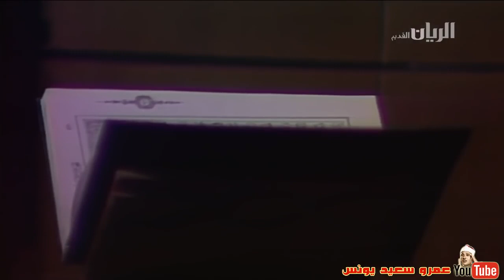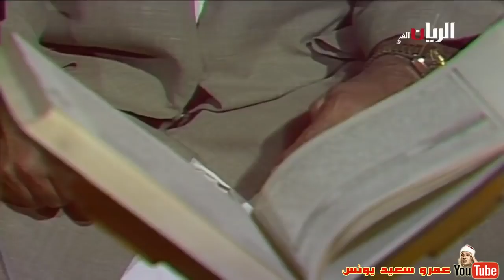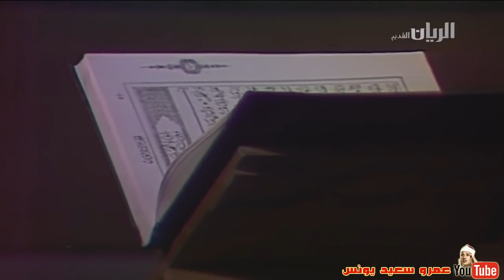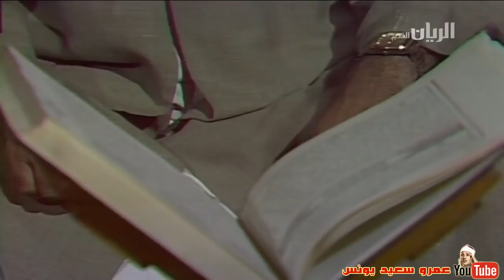Qari Abdul Basit (سورہ فجروشمس) (1979)